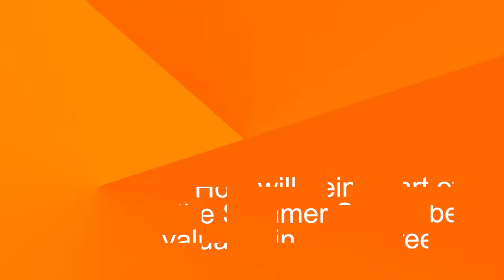Indrajit Bairagya on the 2019 UNU-WIDER Summer School